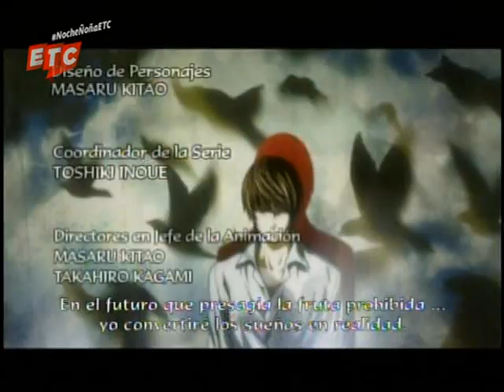Death Note Opening 1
Death Note
Lunes a viernes a las 0:00 en la
NocheÑoñaETC comentá con